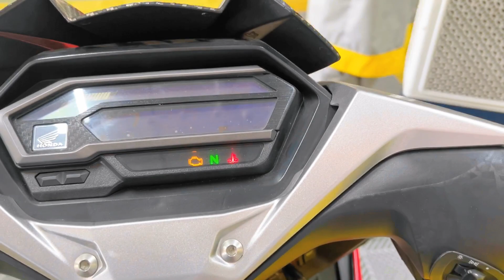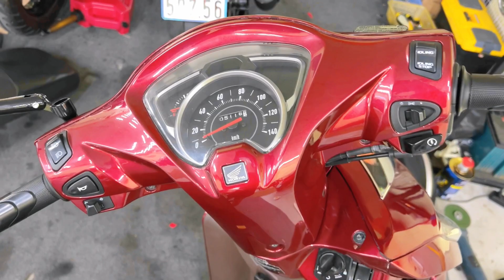MỘT NGÀY ĐẠI HỘI TẠI THÀNH TÂM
- Địa Chỉ : 82 Trần Chiên, Lê Bình, Cái Răng, Cần Thơ

1️⃣ - Cam kết động cơ zin 100%, bao test hãng...
2️⃣ - Bảo hành động cơ 6 tháng
3️⃣ - Bảo hành ắc qui 3 tháng
4️⃣ - Hổ trợ sang tên di chuyển và rút bộ hồ sơ ( khi khách hàng bận hoặc không muốn đi đăng ký mới công ty sẻ có nhân viên hổ trợ khách hàng đi đăng ký bấm bs mới)
5️⃣ - Hổ trợ thay nhớt chính hãng 1 lần miễn phí
6️⃣ - Hổ trợ chăm sóc xe + vệ sinh bảo dưỡng 1 lần miễn phí.
7️⃣ - Xe bán ra bao không đâm đụng ngập nước, những xe giá trị cao sẻ có chính sách bao quay đầu đỗi trả, đỗi xe khác lỗ 5%, bán xe lỗ 10% trong vòng 2 tháng đầu, các tháng tiếp theo thâu theo giá thị trường. ( ÁP DỤNG VỚI XE CÓ GIÁ TRỊ TRÊN 50TR) xe dưới 50tr theo thỏa thuận.